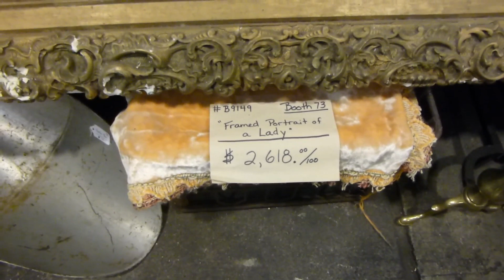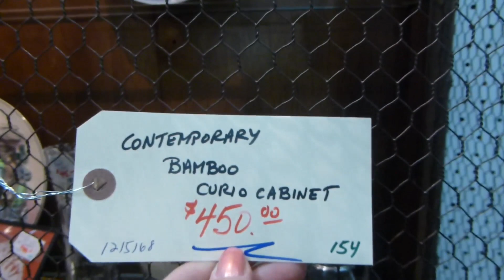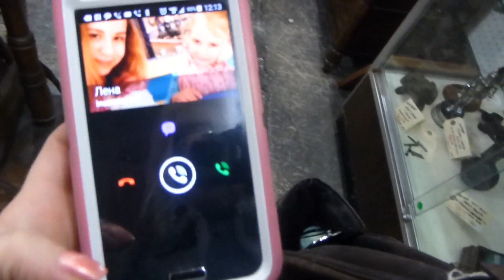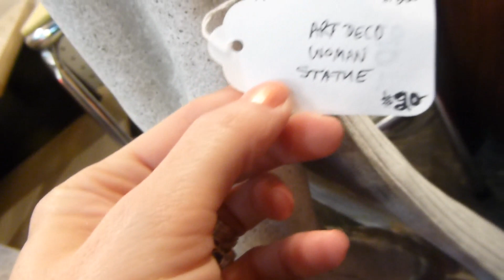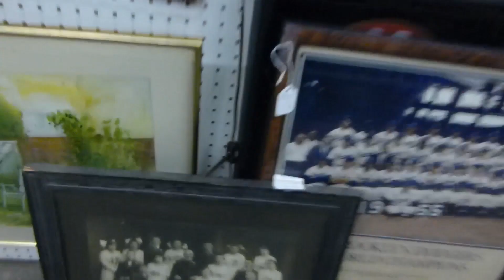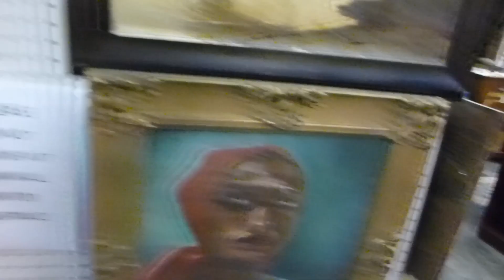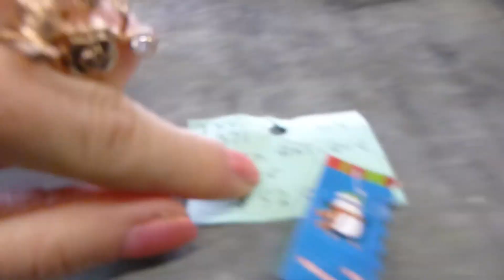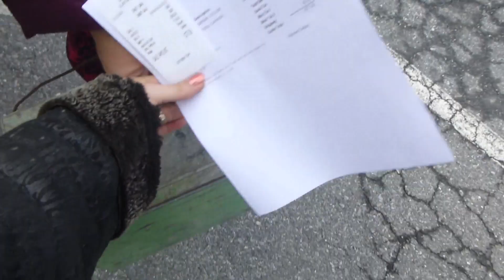Для кого-то ТРЭШ а для кого-то НАХОДКА-вас удивит увиденное от katvickas98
Приглашаю прогуляться по интересному магазину вместе с Американками и посмотреть ЧТО и ЗА СКОЛЬКО они купили !Вас это удивит!Если Вы активный,позитивный и добрый человек-добропожаловать на мой канал
США Для кого-то ТРЭШ а для кого-то НАХОДКА-вас удивит увиденное  от katvickas98